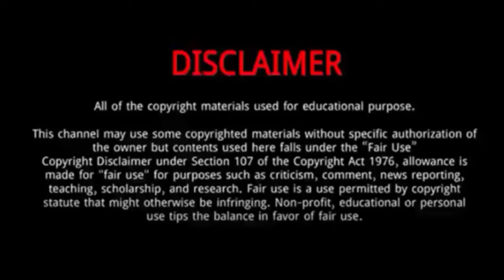Moala Tautuaa (Basketball Player) || 5 Things You Didn't Know About Moala Tautuaa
Moala Tautuaa is an American born Filipino-Tongan professional basketball player for the San Miguel Beermen of the Philippine Basketball Association.
He was drafted first overall by the TNT Tropang Texters in the 2015 PBA draft.
On August 23, 2015, he was drafted 1st overall by the TNT Tropang Texters in the rookie draft.
 On August 27, 2015, both he and newly acquired #2 pick Troy Rosario signed maximum three-year rookie contracts with Talk 'N Text worth  8.5 million.